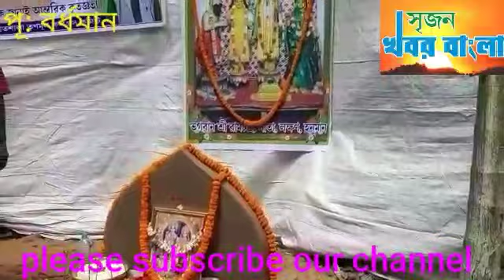বর্ধমানের ভাতশালা গ্রামের প্রাচীন বিলুপ্ত রাম-সীতা মন্দিরের নতুন করে ভিত্তি স্হাপন।